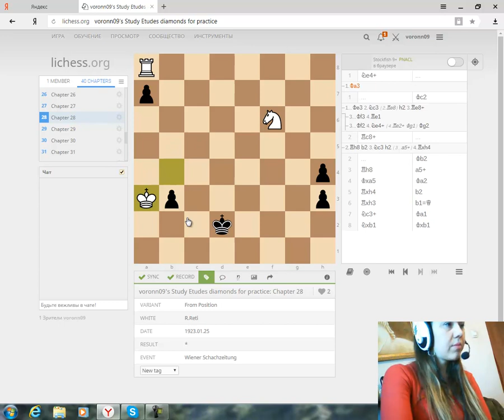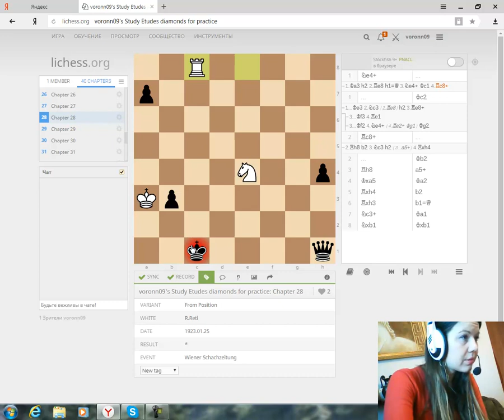Шахматные этюды бриллианты для практика с Evelinaone №28 Мотив Остановить пешаков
Этюды из книги Этюды бриллианты гроссмейстера композиции Анатолия Кузнецова.  Публикация на Личесс